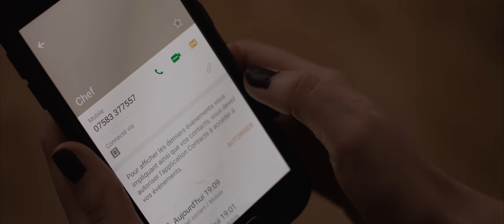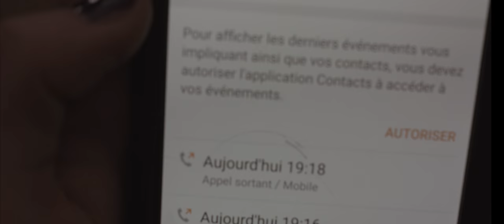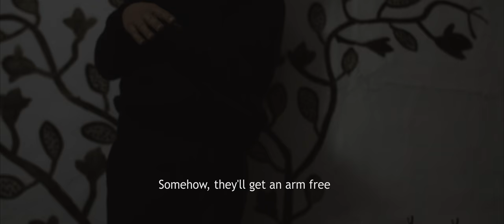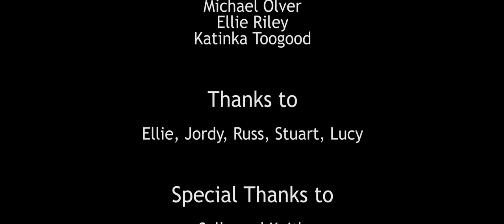Under the Eye - Directors Cut 4K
This was our production project module for University, We wanted to do something different, something bold that hasn't been done before at our Uni so we decided to go out and make a foreign language film. It is in French which none of us here at OPP speaks but feels we did a good job being accurate in that aspect. prior to this film we had not filmed for a long while and were quite rusty during production, ultimately this was a learning curve for our Dissertation project "The Girl Who Ran"